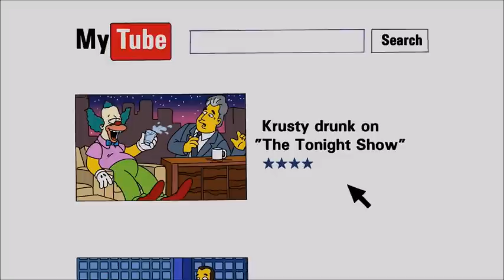Richard Dawson Parody compilation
It's been some time since I've uploaded a video, hasn't it? And wow! Look at that! It's not an AMV! Sorry to folks who may have expected one.
Although, I may try my hand at that video making again sometime. ;^)

But since this is a description for this PARTICULAR video. I might as well talk about this one. If you've known me for more than five seconds, you'd know that I absolutely LOVE Richard Dawson. He's my idol, my celebrity crush, favorite person, ect, ect. And I always have fun finding other shows reference him in things! But I got the idea to make a compilation of these clips when my brother was telling me that there was a parody skit of Richard Dawson on the Family Feud on "Robot Chicken" (I don't know what episode it is, sorry!). And I was confused about two things. One, why wouldn't my brother tell me this? He knows how much I love him. And two, I didn't remember a skit involving Richard on Robot Chicken? So after searching for it online, I finally found it. And it made me wonder, does any other Richard Dawson fans know about this? So, I just made this in case they haven't seen any of these!

These are all the ones that I know of right now. If I discover more in other TV shows and such, I'll be sure to update or reupload this video with more clips! I was also going to add the clip of Steve Harvey in his Family Feud era mentioning Richard Dawson and how he was the host that kissed the ladies. But I couldn't find a clip of it that was in good quality so I didn't add it.

And just a small trivia. My brother also asked me out of all the ones that were in this video, which is my favorite? I honestly liked the Robot Chicken one the best OR the Match Game Family Guy clip.

My least favorite is the Family Guy one where their on Family Feud. Just because the voice imitation sounds nothing like Richard and plus inaccuracies as well as other things I didn't appreciate. . .But, I added it anyways for your viewing pleasures! It's also the longest and what makes this video so long. The clip's 4 minutes long! And really, that's MOST of the video! But I don't think there's a good quality of that clip either. So, here y'all go!